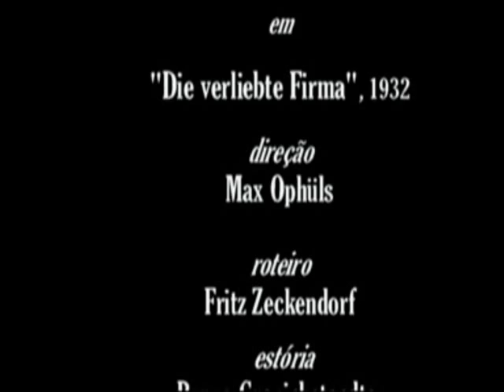Anny Ahlers & José Wedorn , 1932. "Ist dein Herz noch ledig, schick es nach Venedig"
Informações: excertos de cenas do filme "Die verliebte Firma", 1932, direção Max Ophüls, roteiro Fritz Zeckendorf em estória de Bruno Granichstaedten e Ernst Marischka . No elenco: Gustav Fröhlich, Anny Ahlers, Lien Deyers, Ernö Verebes, José Wedorn,Leonard Steckel, Fritz Steiner, entre outros artistas. No clip, destaques para José Wedorn e Anny Ahlers na canção "Ist dein Herz noch ledig, schick es nach Venedig", composição Bruno Granichstaedten e Ernst Marischka, trilha original do filme,1932. Acervo: Rádio Educativa Mensagem (radiosantos).